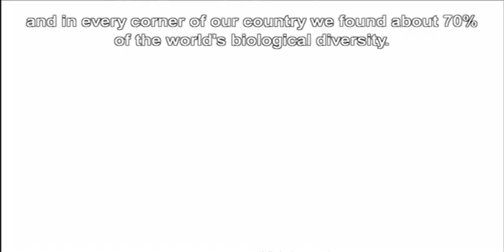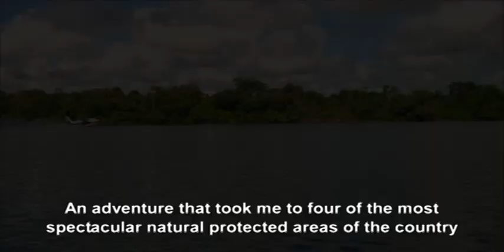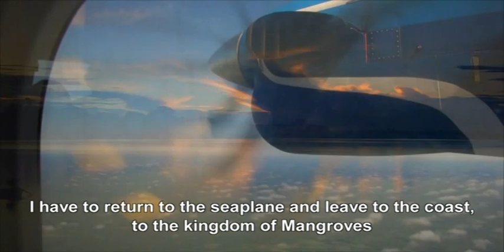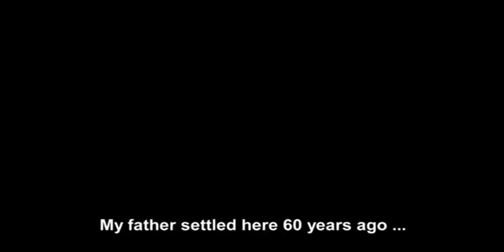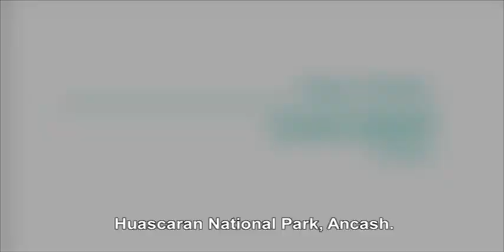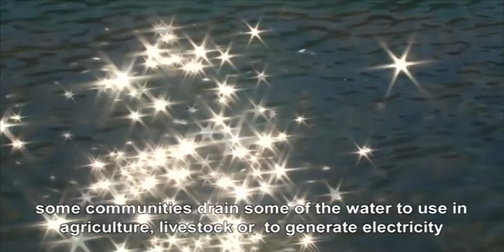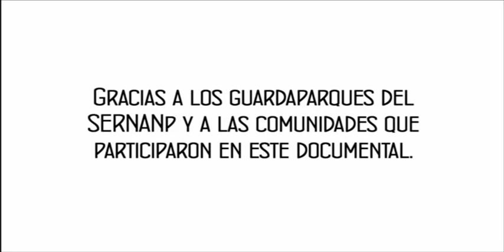El Sabor de la Naturaleza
El Sabor de la Naturaleza subtitulos